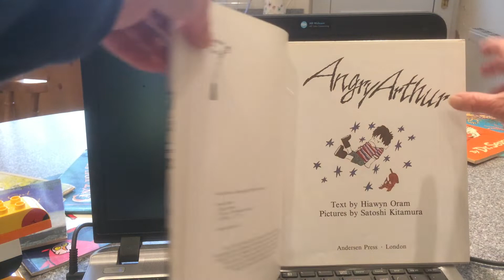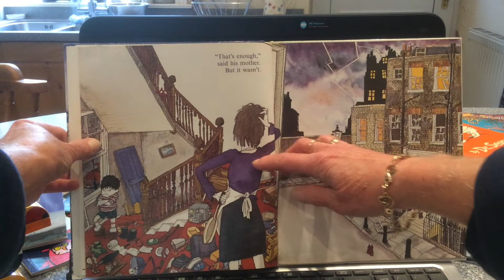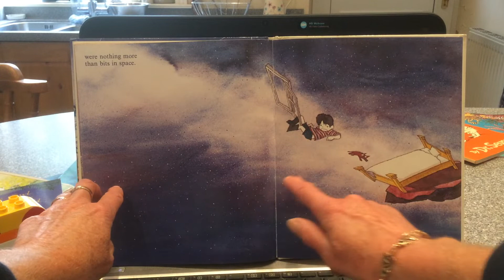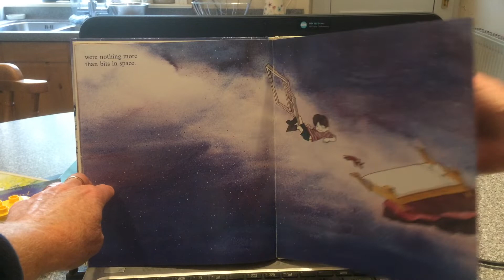Angry Arthur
Written by Hiawyn Oram and illustrated by Satoshi Kitamura this is a great book to help children & young people to talk about their anger, frustration and rage!  I particularly like how at the end of Arthur's 'universequake' he stops to think just why he got so angry! The illustrations are brilliant! Worth getting a 'hard copy' to study the effects of Arthur's Anger in detail!